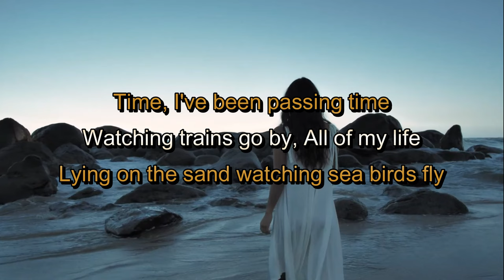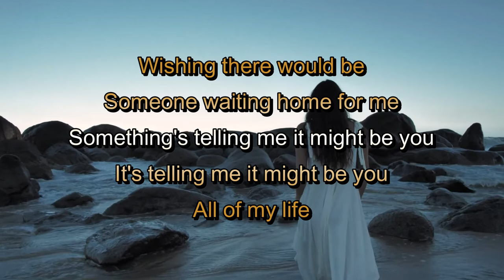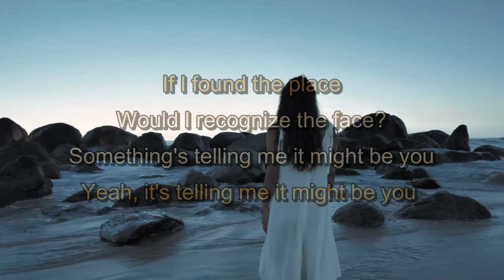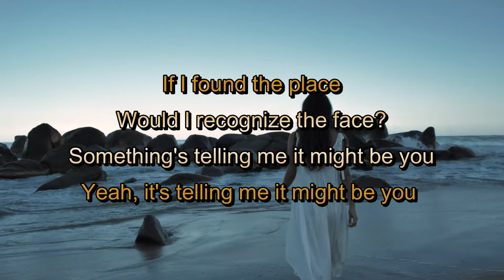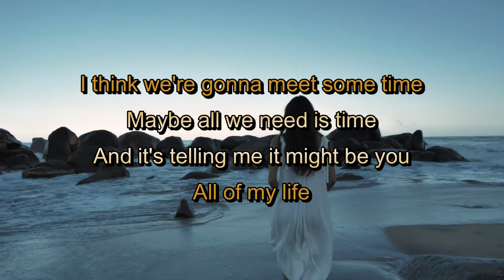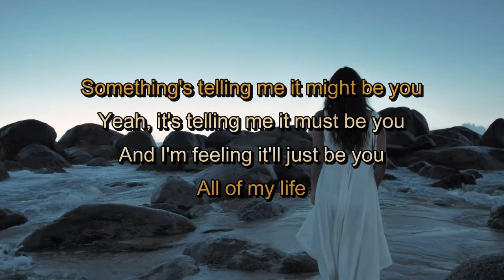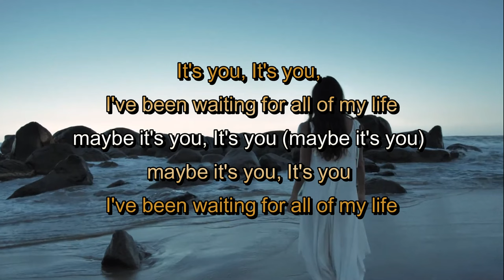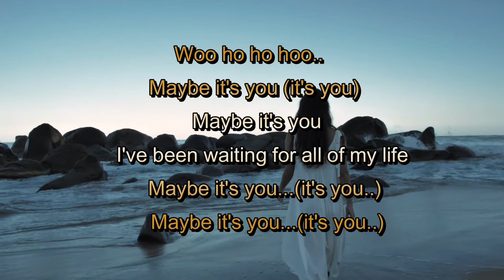It Might Be You - Stephen Bishop (LYRICS)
Songwriters: Marilyn Bergman / Alan Bergman / Dave Grusin
It Might Be You lyrics © Emi Golden Torch Music Corp., Emi Gold Horizon Music Corp., Roaring Fork Music